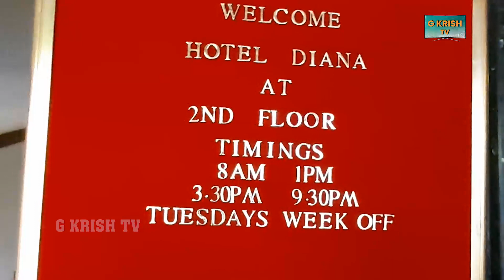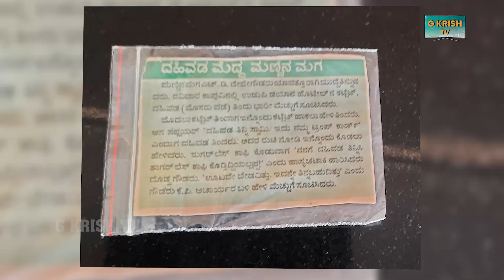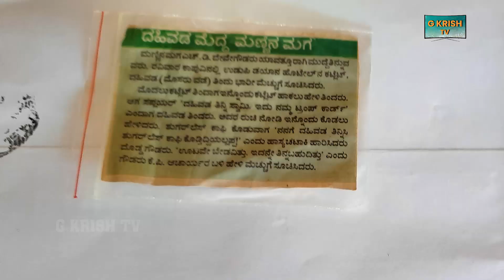Former Indian PM's Favourites ! Ghadbhad Ice Cream, Veg Cutlet.....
Udupi is  one among the principal pilgrimage  sites in India.
Udupi is also  synonymous with delicious vegetarian cuisines.
In this episode,  G KRISH TV has visited Diana Restaurant,   about four kilometers away from Udupi Railway station.

G KRISH TV has interviewed Shri Vittal Pai, nephew of Mr Mohandas Pai who founded this Diana Restaurant in 1962. In 1964, Shri Mohandas Pai invented/introduced two new delicious food items.  Later this hotel introduced two more items like Dahi vada etc.

After passing away of the founder in 2009, now Shri Vittal Pai is managing and maintaining this popular hotel with  high standards of  hygiene and  quality to the popular items introduced/invented by  Diana Restaurant.

If one is happened to visit Udupi, it is a must visit to Diana Restaurant to taste the popular vegetarian cuisines.

Pl see this video for more interesting information.